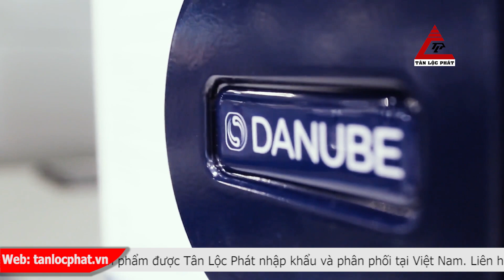Triển lãm quốc tế thiết bị giặt là công nghiệp Danube đến từ Pháp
TÂN LỘC PHÁT được biết đến là một trong những thương hiệu hàng đầu và tiên phong tại Việt Nam chuyên cung cấp dịch vụ trọn gói cho hệ thống bếp nhà hàng, hệ hệ thống giặt - sấy - ủi và hệ thống làm sạch công nghiệp